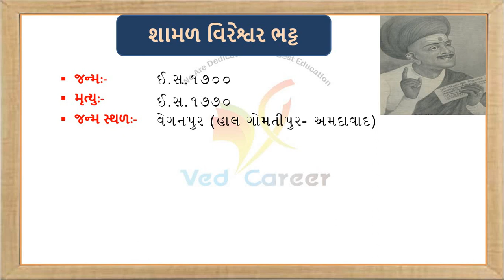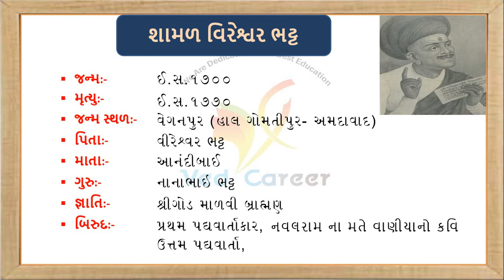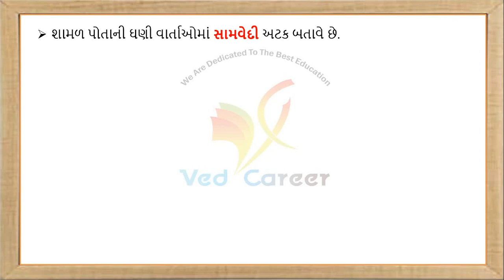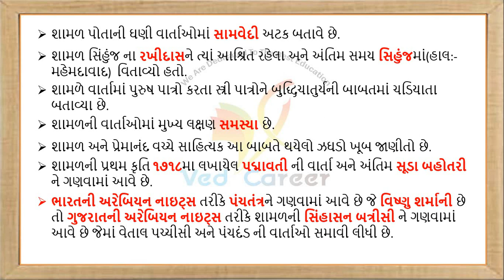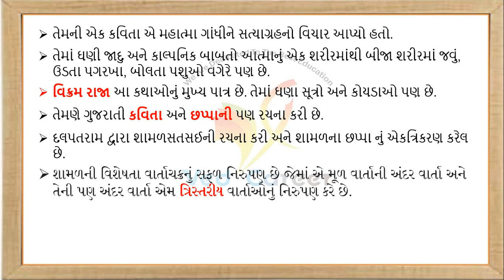શામળ ભટ્ટ ભાગ-1/samal bhatt/Gujarati sahitykar/ved career/Kalpesh viradiya/narsinh yug/વિરેશ્વર ભટ્ટ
EDUCATION

GUJARATI SAHITYA,
શામળ ભટ્ટ,
GUJARATI LITERATURE,
MADHYAKALIN GUJARTI SAHITYAKAR,
MADHYAKALIN GUJARTI SAHITYA,
shamal bhatt information in gujarati,
ગુજરાતી સાહિત્ય,
ગુજરાતી સાહિત્યકાર,
શામળ,
શામળ ભટ્ટ,
શામળ વિરેશ્વર ભટ્ટ,
Shamal,
Shamal Bhatt,
Samal,